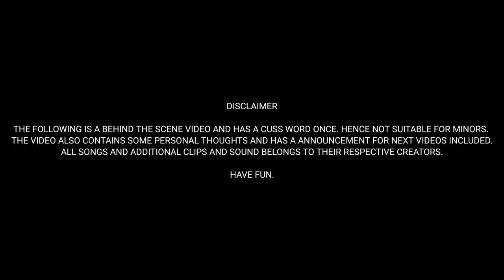Self Roast - BEHIND THE SCENES | THOUGHTS | ANNOUNCEMENT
Welcome to the description jaha vaise hi bahot se nahi aate, matlab aap special ho! ❤️

PS: New Kavita ka video is also coming this Saturday - 27 JUNE 2020 jiska naam hai: Bhule toh jaayenge.

Namaskar 🙏,

Ek nayi video ke saath aaya hu. Bata du ye video  Showoff/ Flexing nahi hai bas thoughts share karne the, khud p ek roast type video karna tha toh socha behind the scenes hi kar lu jiske through ye sab b kar lu taaki khayalo ko behatar tarike se saanjha Kar saku.

Ummeed karta hu aapko pasand aayegi aur aapka pyaar isse bhi milega ❤️❤️❤️

Best Regards,
Kartik Choumal

Note - All sounds and clips used belongs to their respective creators and we are using it only for non commercial purpose to just convey things in best possible way.

The video is shot and edited entirely on mobile phone.